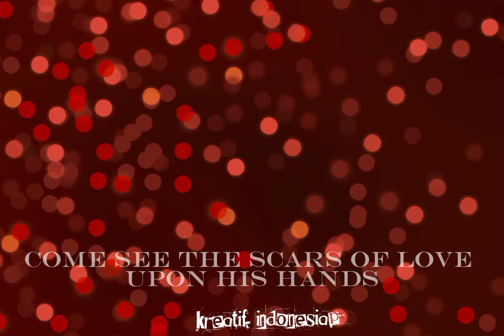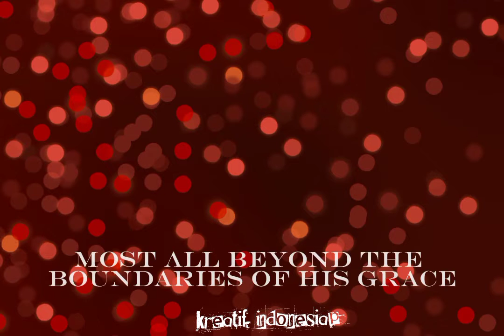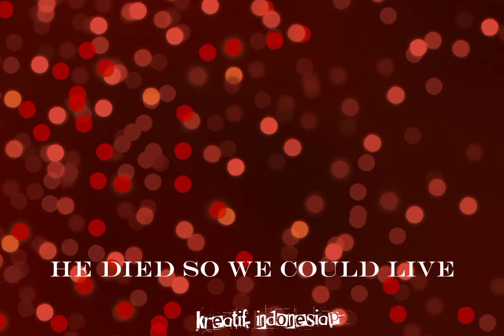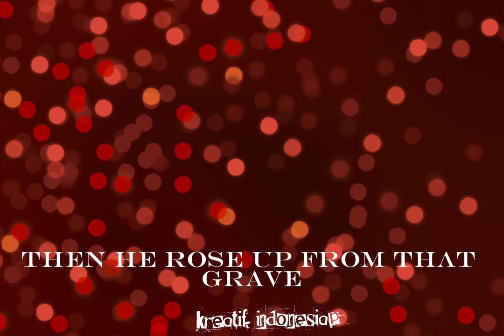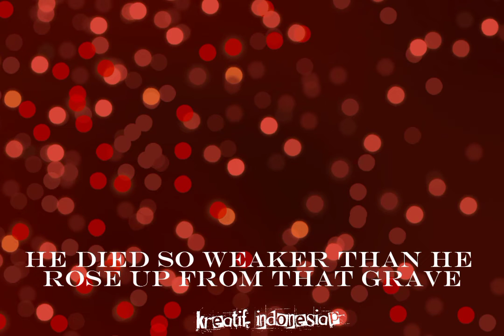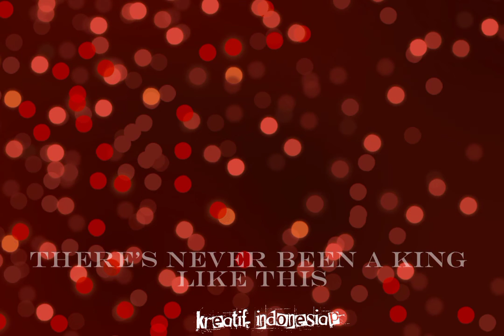his name is jesus (full song) created by kreatif indonesia 🇮🇩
Hi teman teman pasti kalian udah lama nunggu video ini kan yuk kita simak video ini sama sama